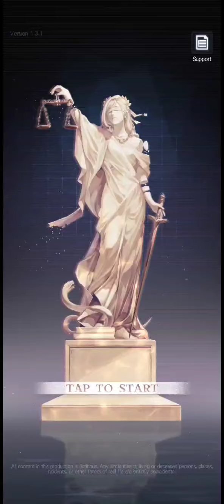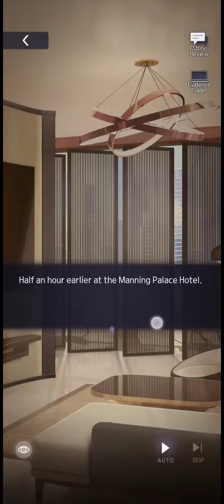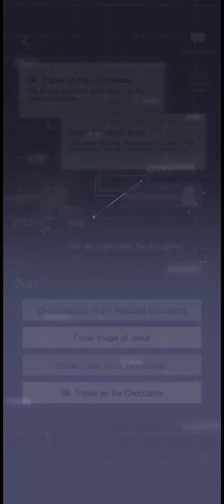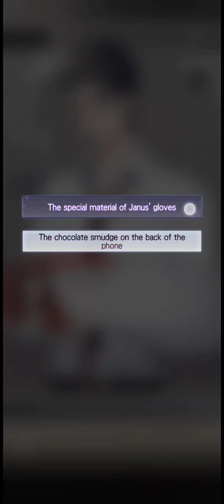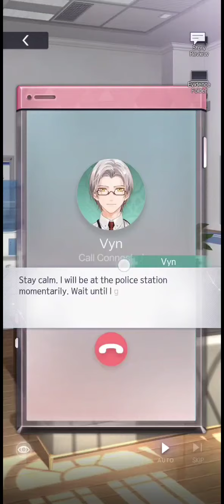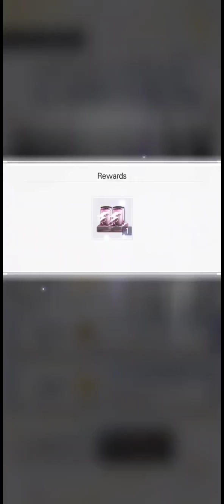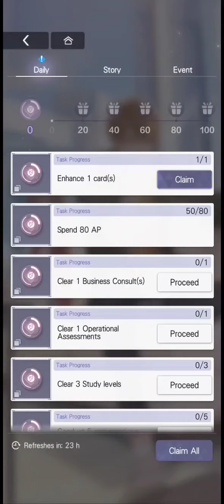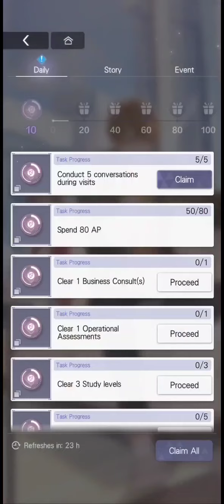Tears Of Themis Gameplay #9- Gaining momentum | Episode 2 20-25 | Janusus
Tears Of Themis by MiHoYo

Download on Apple Store:
I don't have the link, but as always, just search the game up!

A shame... Janus so hot